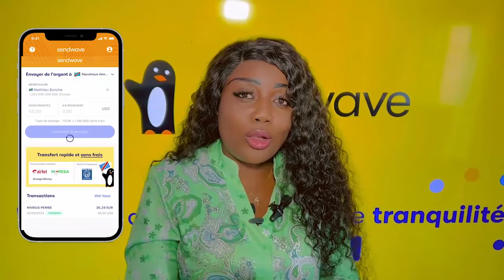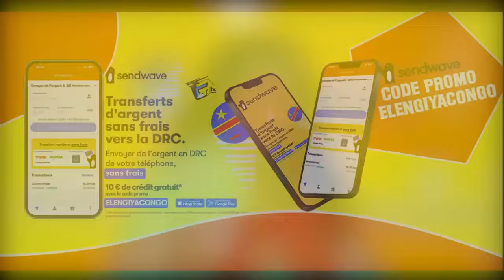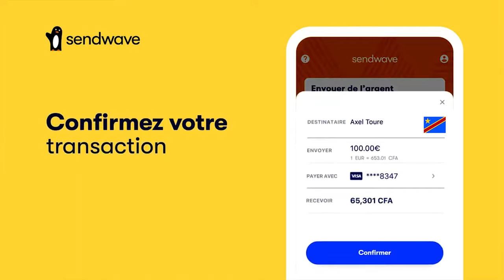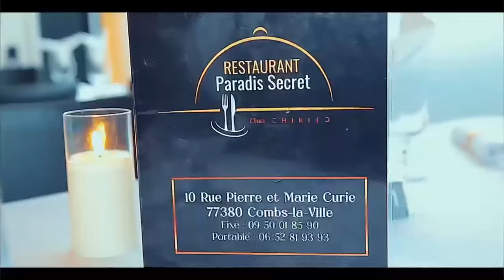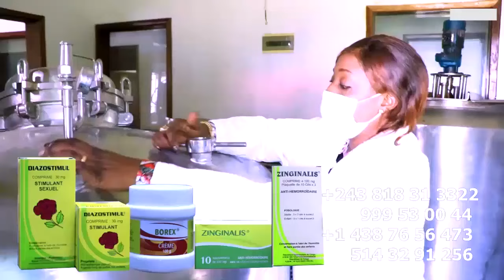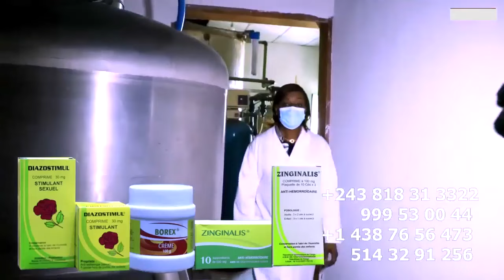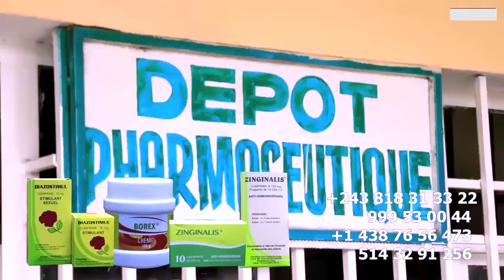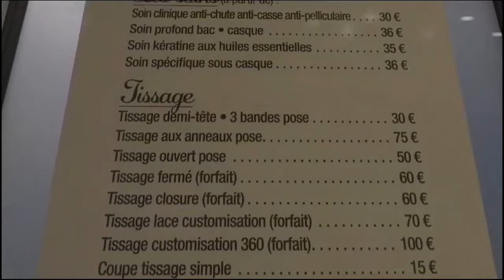DEMEURE KEBA Na FERRE GOLA DROIT De REPONSE LITEYA KANDA ASOKOLI Yé NA MANICKE KOLELA Ya MAKIONA